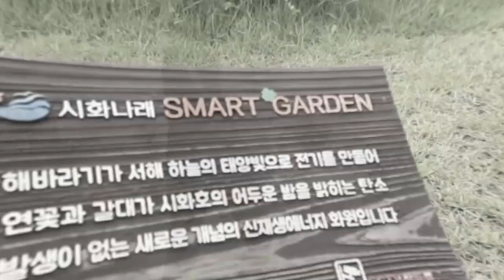Jembatan Kaca | South Korea #2